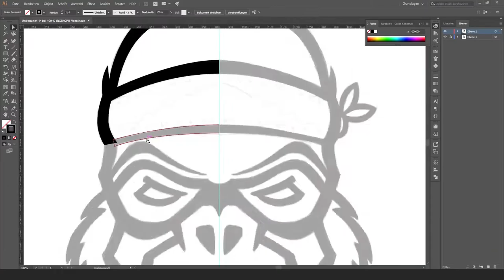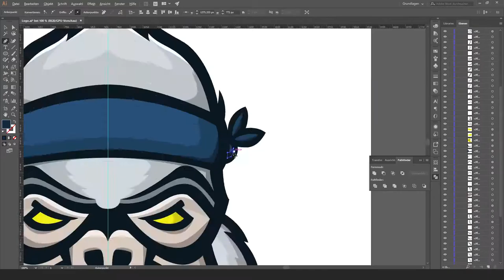SpeedArt • Logo Illustration Gorilla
► Buy this logo?
This logo isn't for sale. It's made for a customer and can't be used by any other person!

►Information about the design:
• Time: 4h 0min

► My equipment:
• Graphictablet: Wacom Intuos Pro M
• Microphone: Rode NT1A
• Microphone arm: Rode PSA-1
• Sound interface: Focusrite Scarlett 2i2
• GPU: MSI Radeon R9 390
• CPU: Intel Core i7 4790K